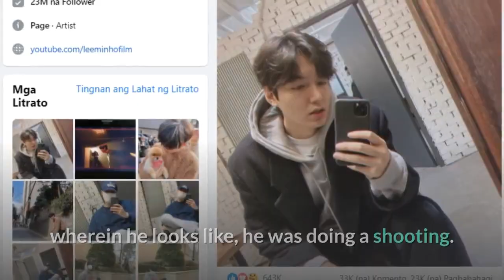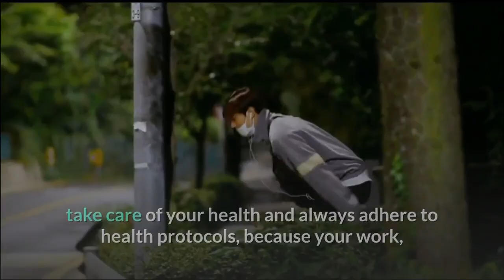Lee Min Ho ll He Looks More Younger Again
It’s been a long time that we do not have update from Lee Min Ho. And his only last update was last November 29, 2020, wherein he uploaded a video clip.
And after 14 days, December 13, 2020, Lee Min Ho updated a photo, wherein he looks like, he was doing a shooting. Maybe this is for his new movielog.
Now millions of your avid fans were happy at finally, they see that you are completely fine. Thanks a lot for this update! We're dying to see your update. Oppa, we heard today is the 1st snowfall in Seoul. It’s really nice.

And today December 17, 2020, Lee Min Ho uploaded again his recent selfie photo, he was wearing a white shirt, a gray jacket with hood and black suit and pants. He looks so gorgeous on his new hairstyle.

Black is the absence of color and grey represents neutrality or balance while white is the blending of all color when dealing with light. It’s good to see you in a clean, balanced and neutral look.

Lee Min Ho is beautiful whatever angle he poses in. Like a ray of Sunshine after a gloomy day.

Your eye seems to be very tired. I hope you will also take rest and take care of yourself.
Though you mostly like pure earth tones, it will also be great if you will like other colors of nature and carry it with you. Colors are joy of life.

Lee Min Ho did not updated for so long time, maybe you are very busy, that is why you have not delighted us with your updates, we understand, it only that we really miss you Lee Min Ho.

And now, what a beautiful photo of you and finally today you are back to greet with a very strong photo, we really appreciate you for sharing your moments.

And it turns out that you are healthy and fit, take care of yourself, take care of your health and always adhere to health protocols, because your work, and you are always waiting for yourself, make always enthusiastic about going through the day, happy is always your favorite, because the happiness that you always spread out. You captured again the heart of your millions of fans on that beautiful style of you.

3. Who has the best chemistry for Lee Min Ho ll Park Shin Hye or Kim Go Eun